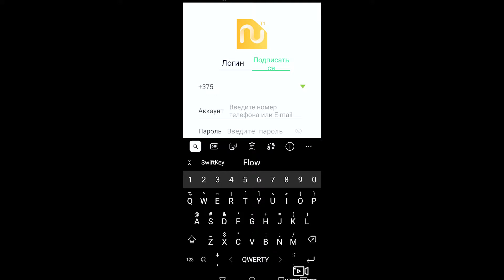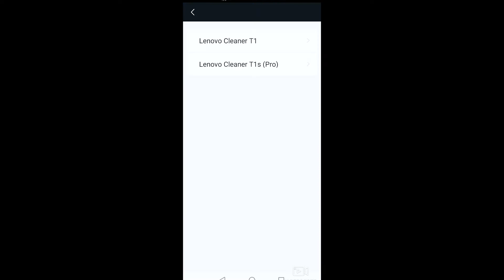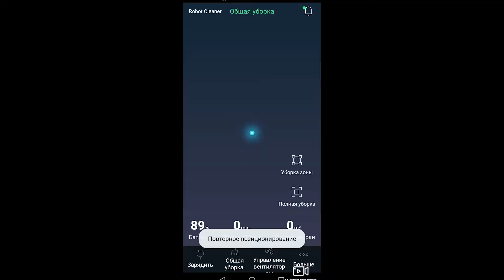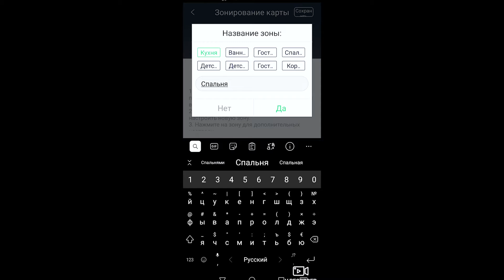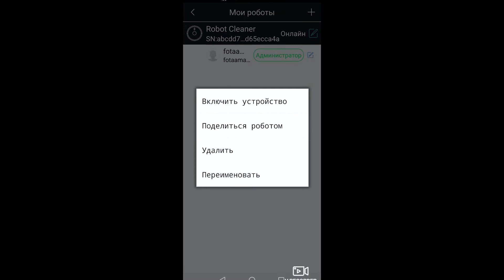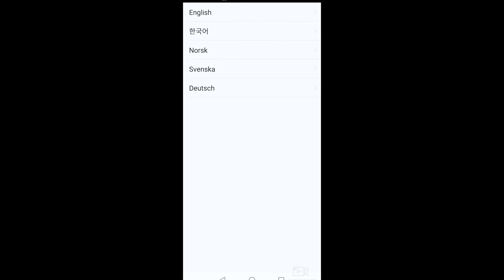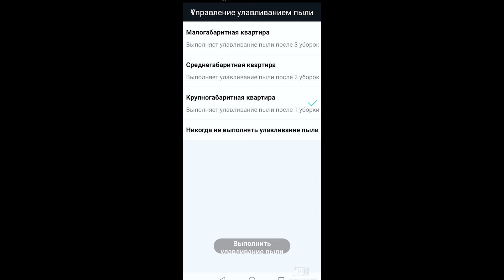Робот-пылесос Smart Robot Vacuum Cleaner T1 Lenovo. Приложение Lenovo Cleaner T1.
Вы узнаете как установить и подключить робот-пылесос Smart Robot Vacuum Cleaner T1 Lenovo к приложению Lenovo Cleaner T1.
00:00 Подключение Vacuum Cleaner T1 Lenovo к телефону
00:07 Загрузка и установка приложения Lenovo Cleaner T1
01:15 Подключение к сети
01:49 Подготовка к уборке
02:53 Влажная уборка
04:31 Настройка уборки по зонам
04:02 Главное меню приложения